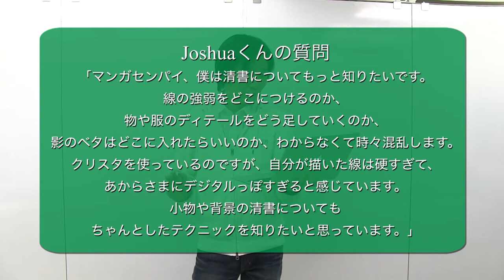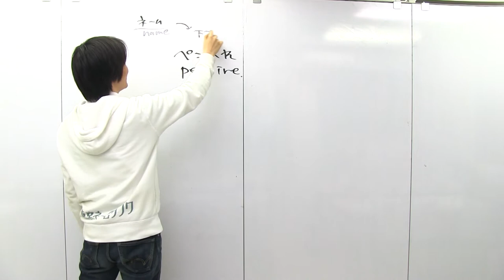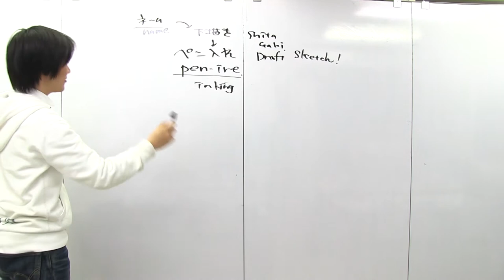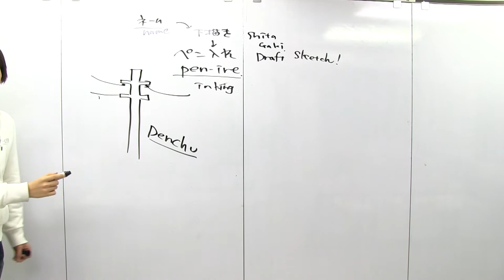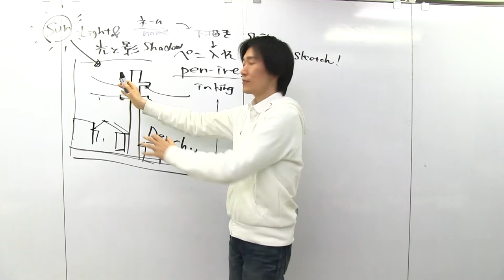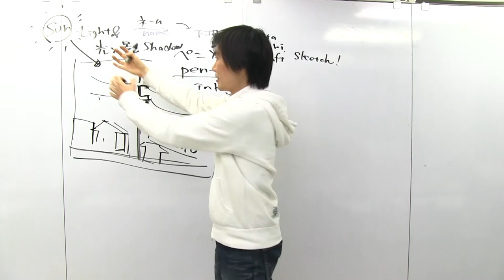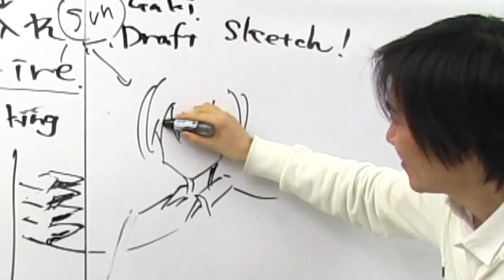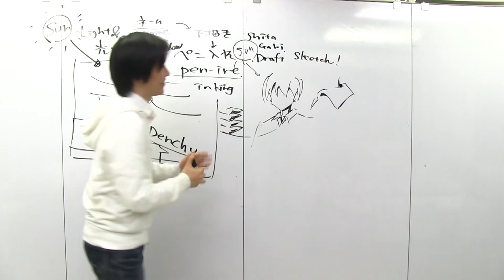MANGA SENPAI [10] Professional Inking | How to make manga by Japanese manga-ka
Thanks Joshua!

Manga Senpai is here!
"Tokyo Name Tank" is Japanese manga scenario school in Tokyo, Japan. We offer effective scenario methods1 for professionals and amateurs. Many new manga-award winners and new professionals from us.
Manga Senpai, from Tokyo Name Tank, offers you how to draw Japanese style manga in this video series.

*Please check us at*
Manga Nakama, Inc. Facebook Page(Eng)